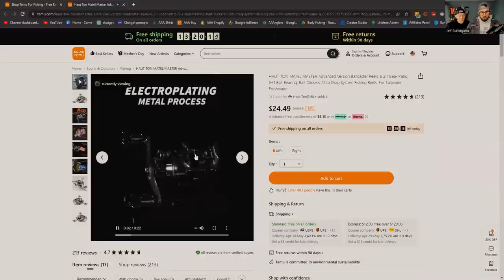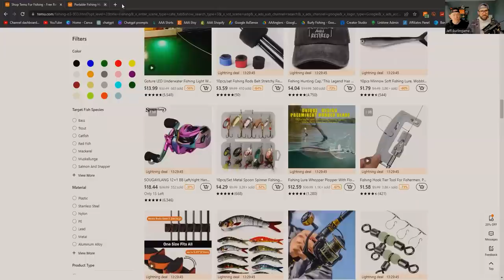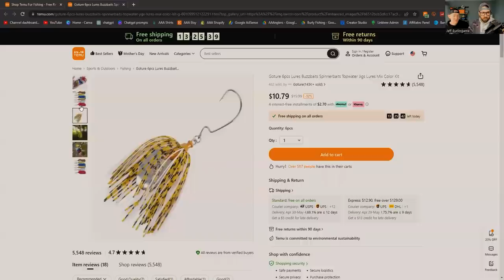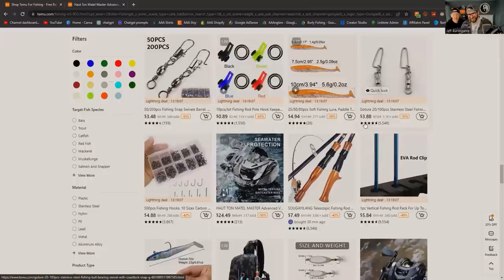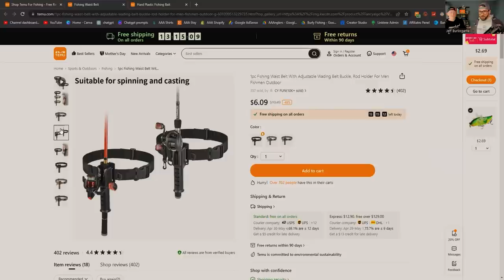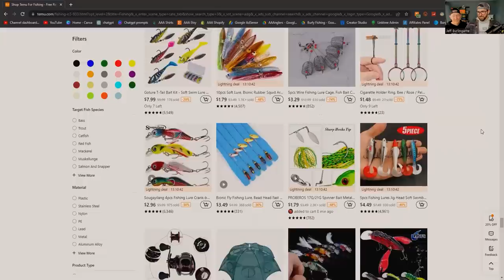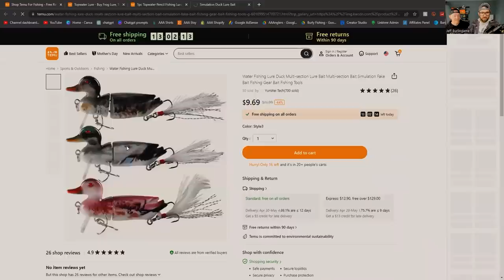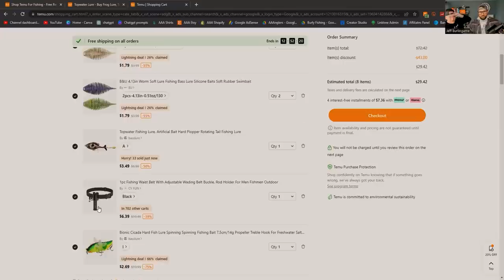TEMU Is A WEIRD Place With INSANE Fishing Gear!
Look, some of us remember wish.com and all of the other AliExpress type of websites promoting deals that are ALWAYS too good to be true. Temu is no exception...but you know we had to go and see if we could find some big swimbaits, topwater bass baits or some other crazy rods, reels or heck even a telescope. What did we miss on, other than the gentlemanly looking telescopic rod? Did we spend too much!?